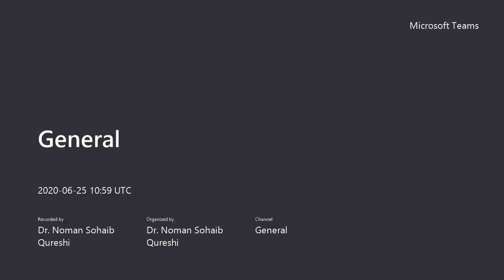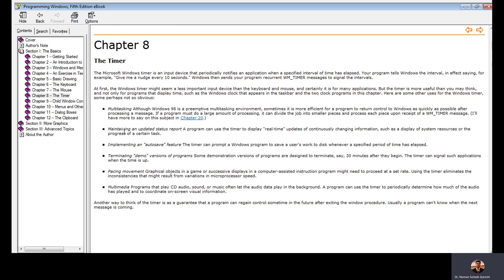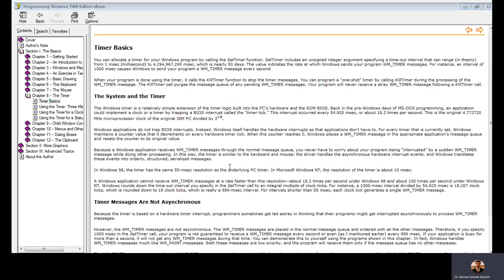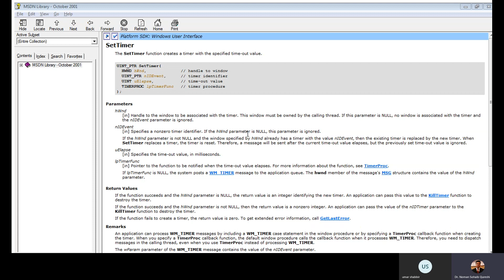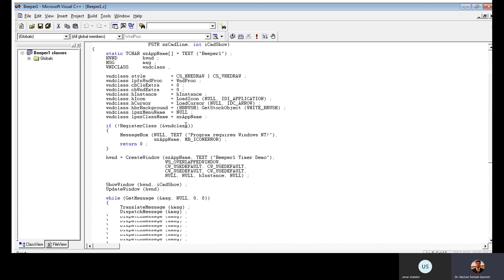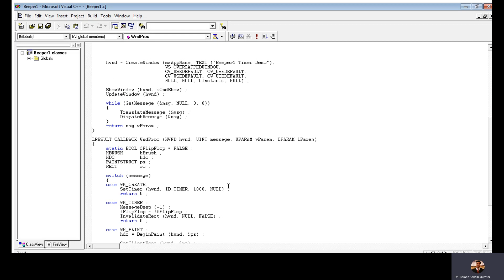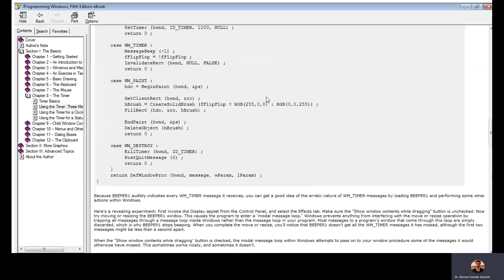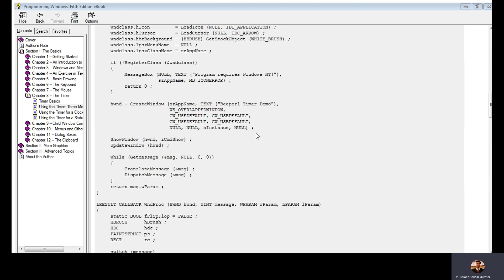ODL Operating Systems Lab Week 9-Demo 1 (Timer Functionality in OS Kernel)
CS362L-Operating Systems Lab ODL Week 9 - Demo 1 (Timer Functionality in OS Kernel)